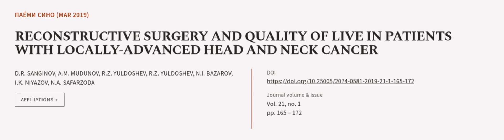RECONSTRUCTIVE SURGERY AND QUALITY OF LIVE IN PATIENTS WITH LOCALLY-ADVANCED HEAD AND... | RTCL.TV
### Keywords ###

### Article Attribution ###
Title: RECONSTRUCTIVE SURGERY AND QUALITY OF LIVE IN PATIENTS WITH LOCALLY-ADVANCED HEAD AND NECK CANCER
Authors: D.R. SANGINOV, A.M. MUDUNOV, R.Z. YULDOSHEV, R.Z. YULDOSHEV,  N.I. BAZAROV, I.K. NIYAZOV ,and N.A. SAFARZODA
Publisher: Avicenna Tajik State Medical University
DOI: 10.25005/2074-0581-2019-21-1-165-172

### Video Timestamps ###
0:00:00 - Summary
0:00:58 - Title
0:01:05 - Outro
0:01:09 - End